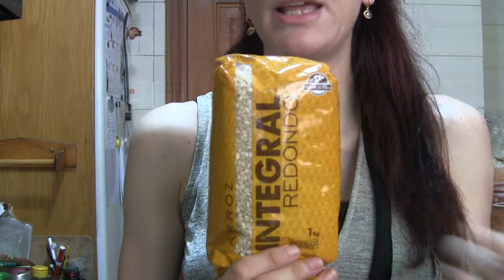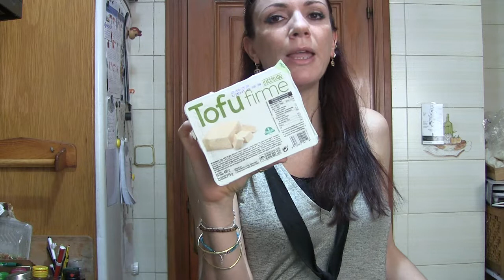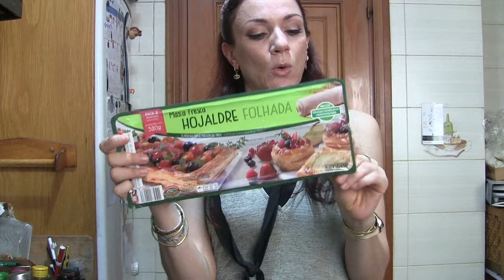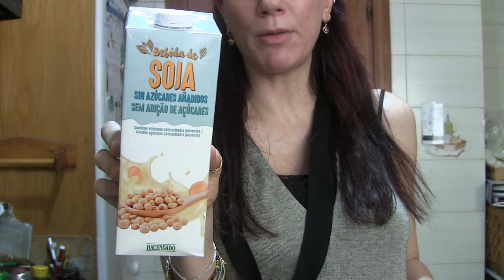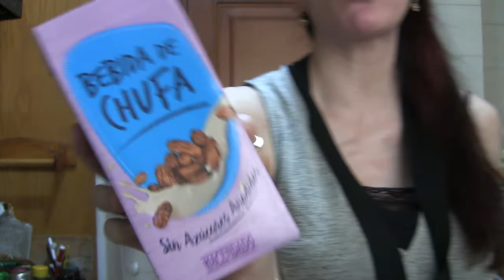COMPRITA DEL MERCADONA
arossita

El cupón es secasado5